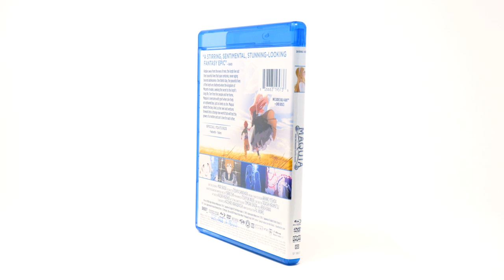Maquia: The Anime Film that Awards Forgot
This time of year is one where several Hollywood types pat themselves on the back at the Oscars, and where people at Crunchyroll try to highlight the best that anime had to offer this past year. They both forgot about Mari Okada and her film Maquia.